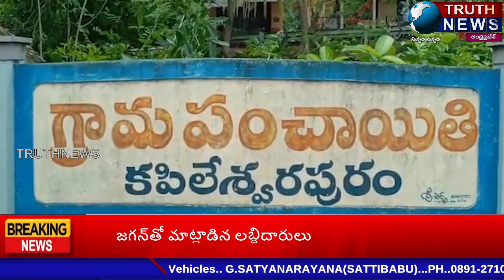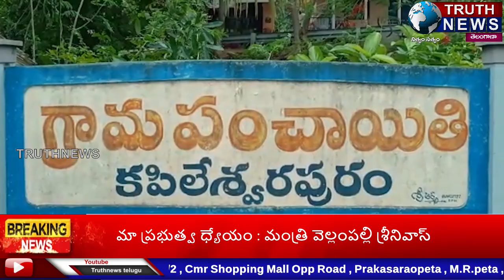కరోనా బాధితులకు అండగా నిలిచిన తూ.గో జిల్లా కోరపాటి విజయ్ చంద్ర దంపతులు ...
@truthnewstelugu కరోనా బాధితులకు అండగా నిలిచిన తూ.గో జిల్లా కోరపాటి విజయ్ చంద్ర దంపతులు ...